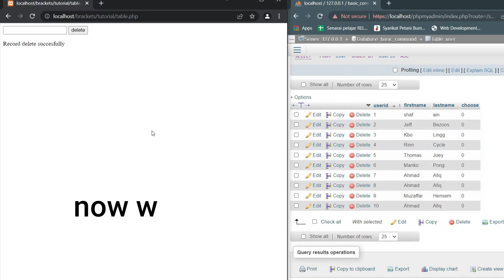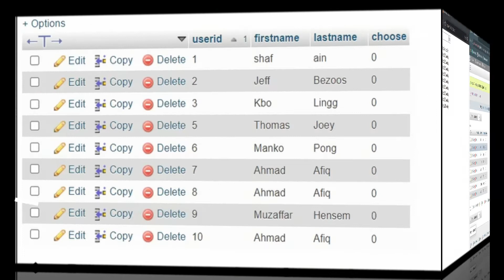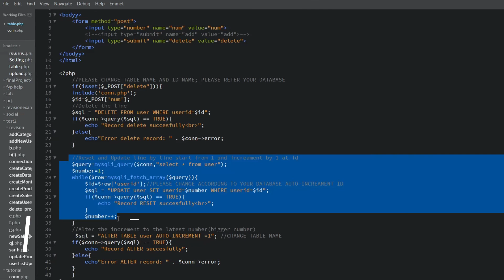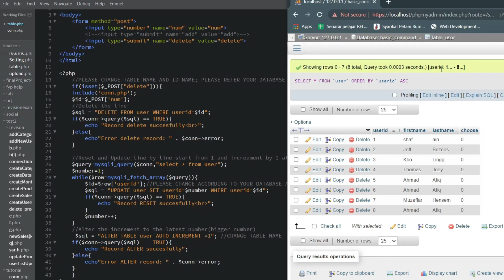PHP My Admin Auto Increment Problem: How to delete a row and stack auto increment in order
"Any question please leave a comment"